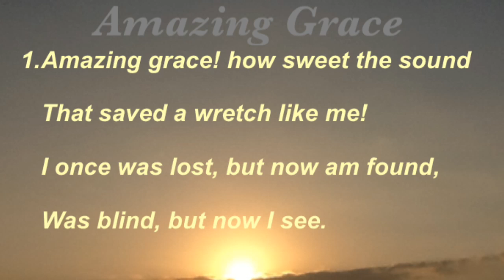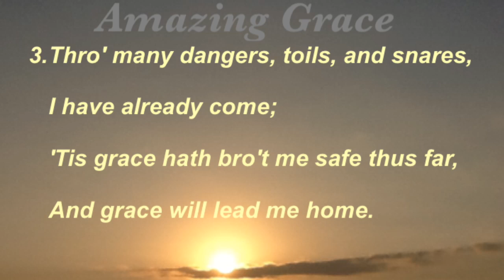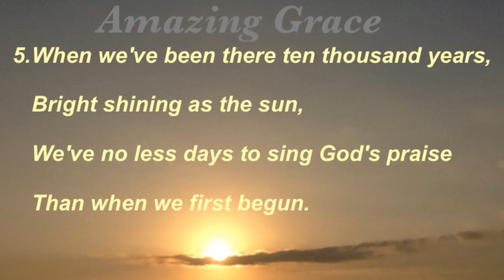Amazing Grace! How Sweet the Sound (Baptist Hymnal #330)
Hymn by John Newton; St. 5 Anonymous;
Tune from Virginia Harmony;
Arr. by Edwin O. Excell;